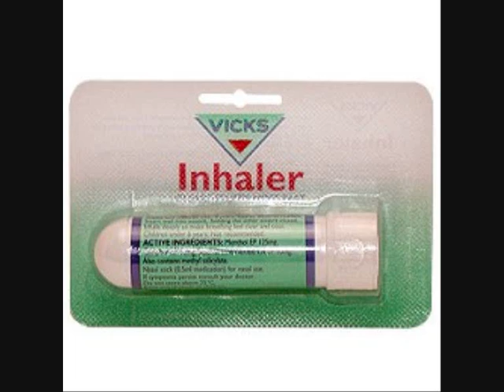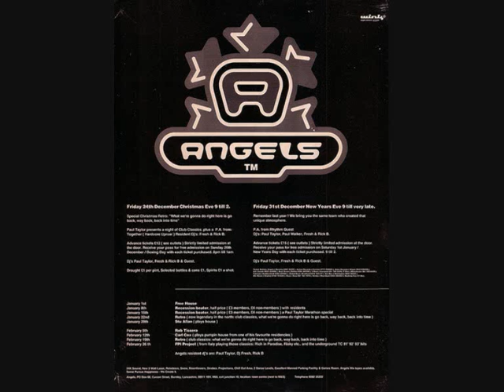Brian Kennedy - Love, Life and Happiness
No. 8 in the Pure Club Classics Top 30 list of the All Time Dance Club Classics. This Jimmy Gomez remix is one of the finest remixes ever produced. Simply Awesome!!  Unfortunately it is cut short to fit on YouTube, however the full version is available on the blog.